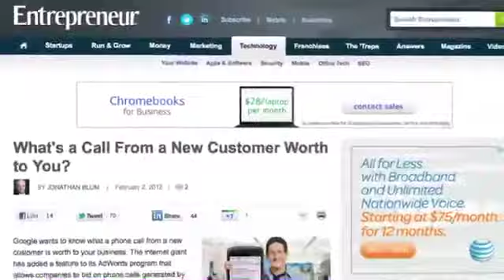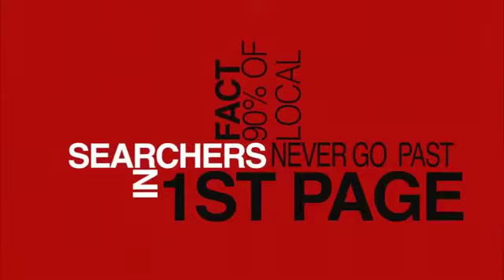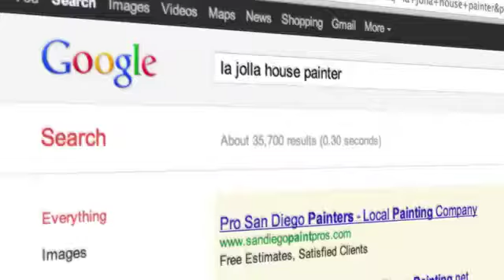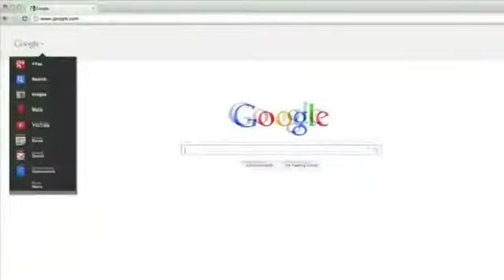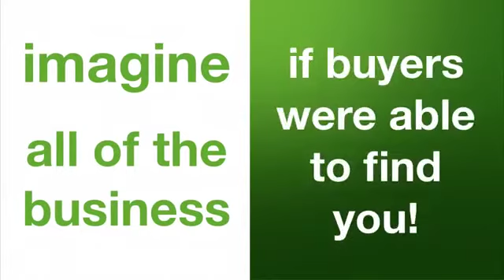Local Marketing Mastery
The power and Google and Social Media.  This video shares how the social media sites like LinkedIn, Twitter, Facebook and Google+ are getting new customers by ranking on search engines.